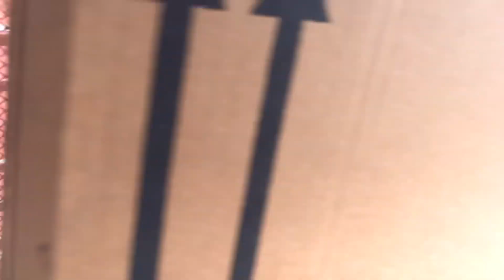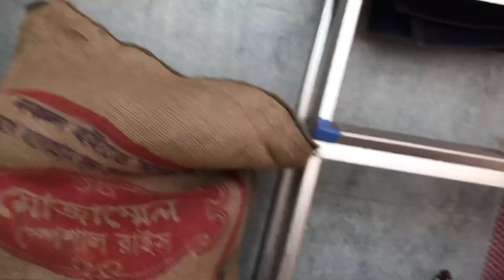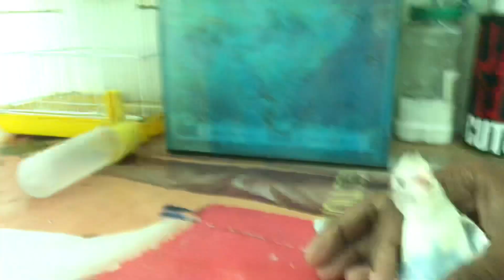বারান্দার জন্য অনেকগুলো পাখি কিনলাম। অবশেষে পিকুর জন্য বউ আনলাম।